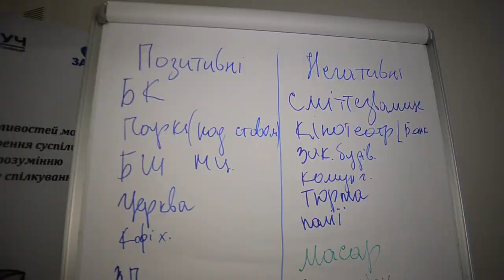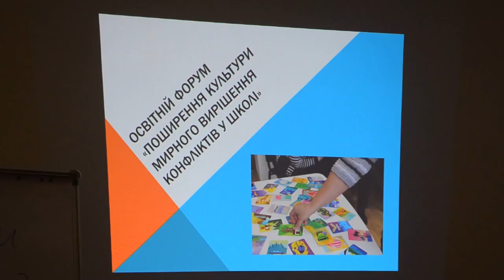Проблеми міста та як їх вирішити обговорювали в Копичинцях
Робили це під час освітнього форуму від "Школи миру", яка діє в Копичинецькій гімназії. Участь в обговоренні взяли учні місцевих шкіл і жителі міста